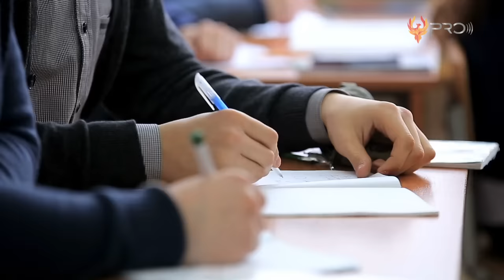KAPTEN CANTIK KEPINCUT GELANDANG PERSIJA! Fakta Shafira Ika Putri Kartini Pemain Timnas Indonesia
Cantik, muda, dan  berbakat, mungkin udah bisa mendeskripsikan sosok Shafira Ika. Yap, wanita cantik ini merupakan pesepakbola wanita yang beberapa bulan terakhir menghebohkan dunia maya saat berlaga di Prince Mohamed bin Fahd Stadium, Arab Saudi pada 22 februari 2023 Sebab ia mampu mempertahankan lini pertahanan timnas putri saat imbang Arab Saudi dengan skor 1-1. Untuk mengenal lebih lanjut dengan Shafira Ika, Berikut ini adalah Fakta Sosok Shafira Ika Kapten Timnas Putri Indonesia.